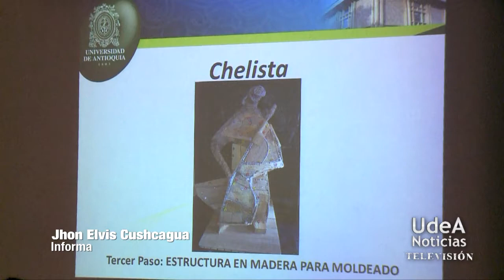U de A - Una nueva obra escultórica llegó a la Universidad de Antioquia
"Chelista", la obra escultórica del artista Leonel Estrada hoy hace parte del Museo Abierto que es la Universidad de Antioquia y fue ubicada en la Plazoleta de las Artes de la Alma Máter. Esta obra se realizó baja la dirección de la profesora de la Facultad de Artes Claudia Silva y estudiantes de Artes Plásticas de la Universidad. La escultura tiene una altura de 1.70 metros, pesa 1.5 toneladas, y llegó para que la comunidad universitaria disfrute, cuide y valore estas expresiones artísticas que hoy hacen parte de la UdeA.